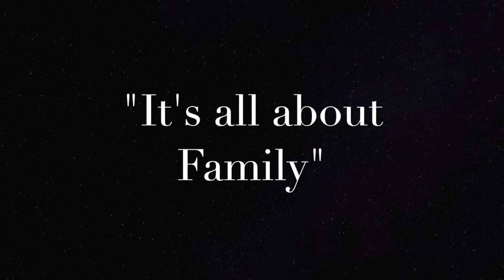Cant Take My Eyes off of You w/Jay and Howard Roberts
HR and JR playing “Cant Take my Eyes off of You”

This is my first time learning an HR tune note for note and playing along with his recording. It was an amazing experience, first off; He recorded this arrangement in 1967 at Capitol Records, and I was 1 year old at the time. Growing up I listened to his records a lot, and this tune was one of my favorites! I never dreamed of playing it due to the technically difficult lines, but thanks to our good friend John Hannam for the transcription, and some hours of practicing, I was thrilled to give it a shot.

This is dedicated in loving memory of my parents, Howard and Jill Roberts whom always kept an open mind with my love and pursuit of music. “It’s All About Family”

Here are a list of players on the original Track, some of HR’s life long friends and favorite players to work with.

HOWARD ROBERTS – Guilty, 1967
Personnel: Dave Grusin - Organ, Chuck Berghofer - Bass, Al Hendrickson, Jack Marshall - Guitar, John Guerin - Drums, Paulo Fernando de Magalhaes, Larry Bunker - Drums and Percussion, Claudio Miranda - Drums and Percussion, Vic Feldman - Electric Piano and Percussion.
Session: Hollywood, CA, 1967.

Lesson videos are available, with a breakdown of the Theory and Technique applied to this arrangement, through Roberts Music Institute.